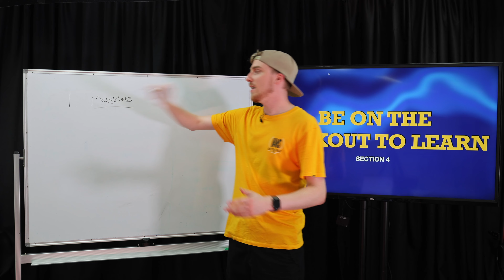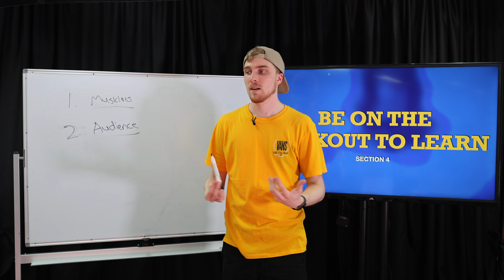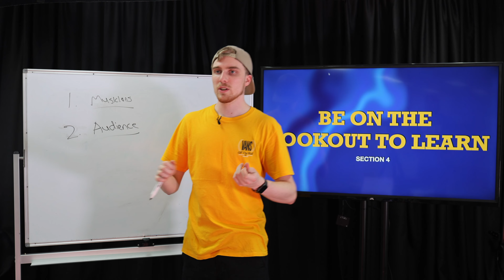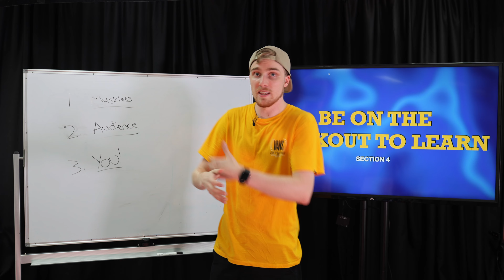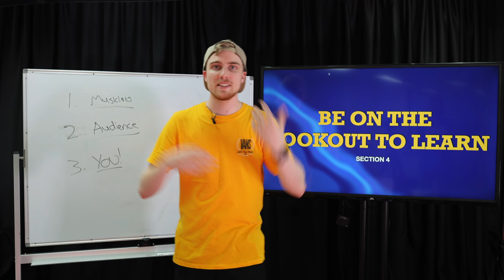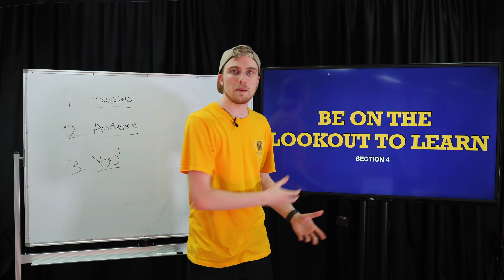3 Ways to Learn Stage Confidence | baileydrummer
THIS IS A SNIPPET FROM MY 8-PART VIDEO ON HowICuredStageFright ✅

Want to learn how to beat on-stage nerves and stage fright by broadening your own learning opportunities? Here are 3 ways to do just that!

- From other musicians
- From the audience
- From yourself

Like this video and want to see more content?

Support Chaos Drums and Rech Cymbals because they support me!